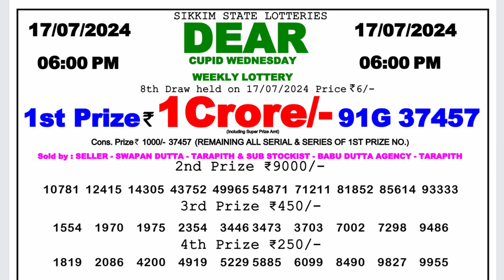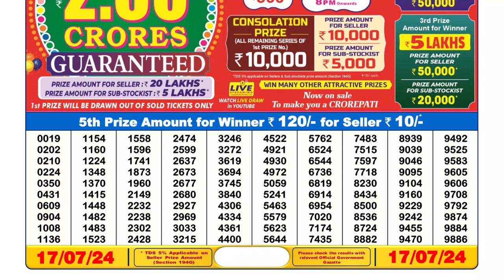Sikkim Lottery Sambad Live 6pm 17.07.24